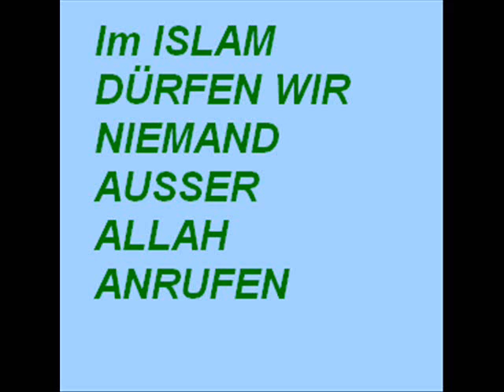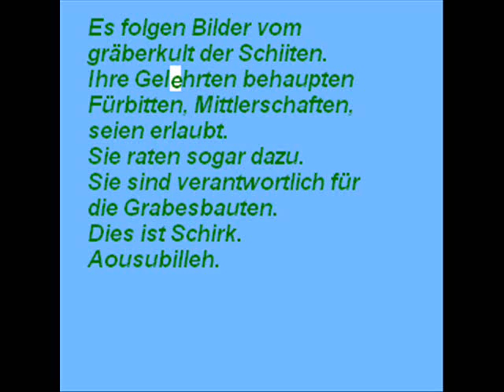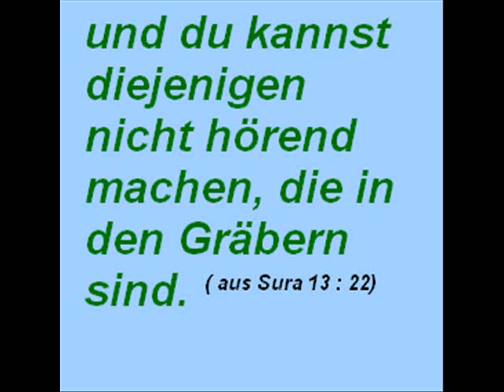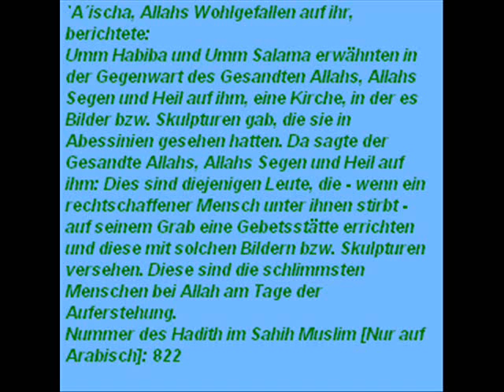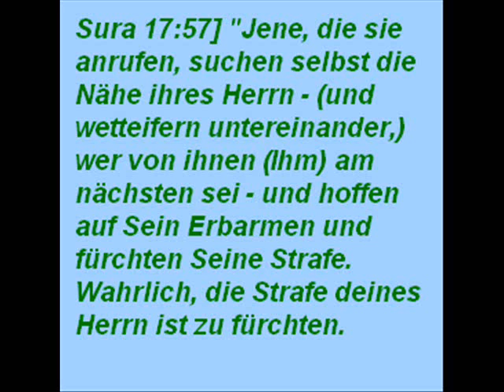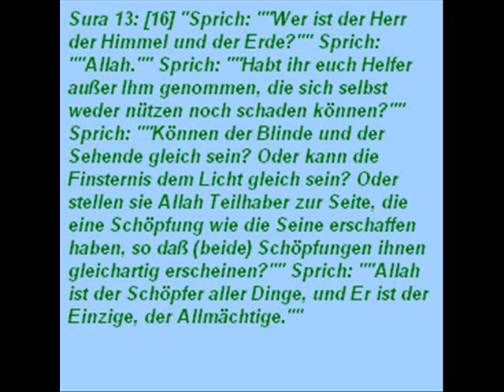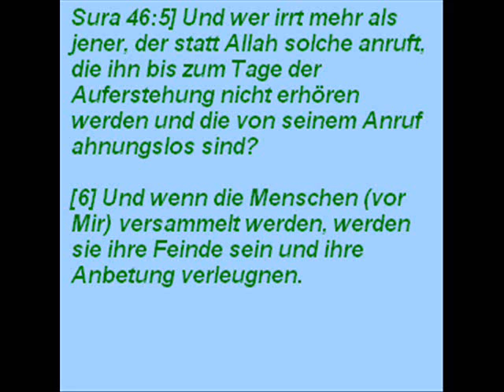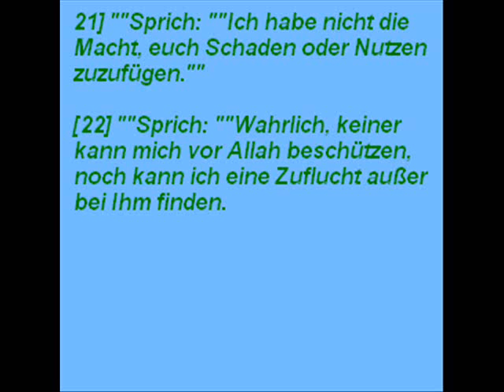Der Grabeskult der 12er Schiiten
Wahrheit über den Gräberkult der 12er Schiiten und ihre Gräbertempel